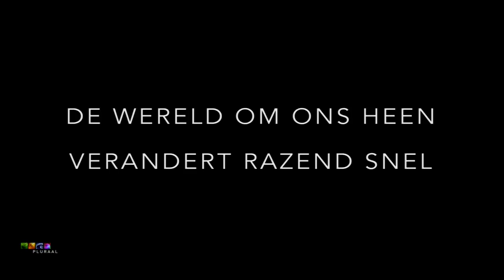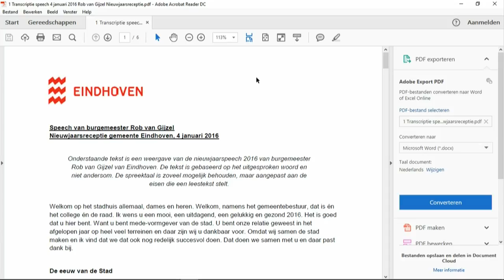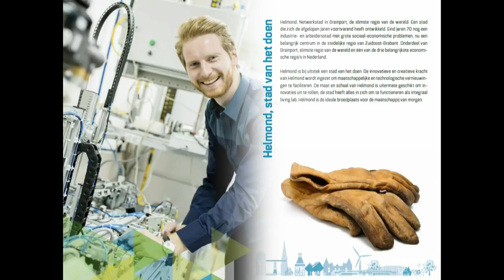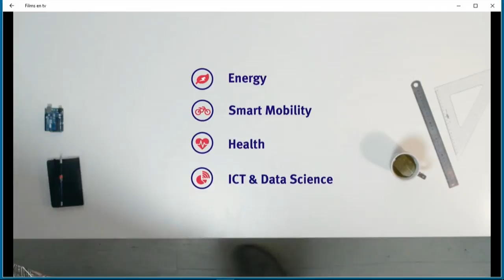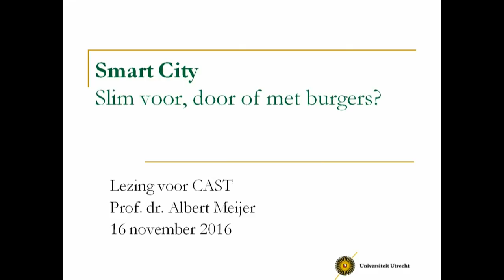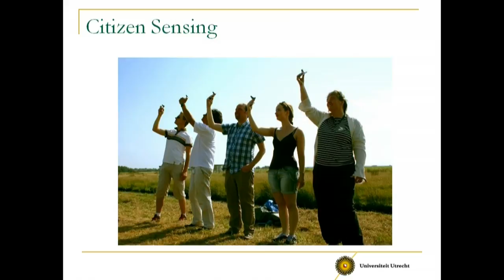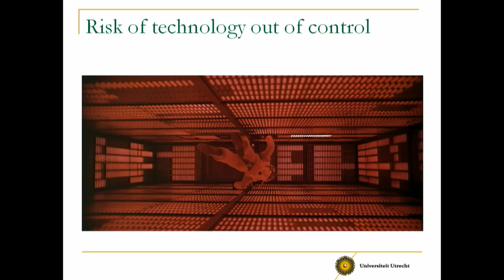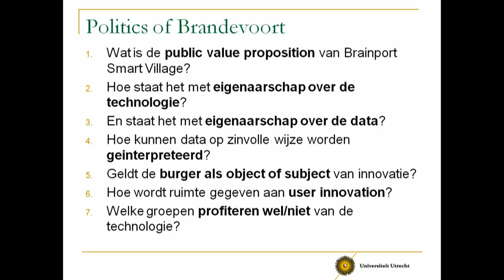Cast in Actie: Iedereen een slimme burger?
16 november 2016 @ Club Smederij, Tilburg